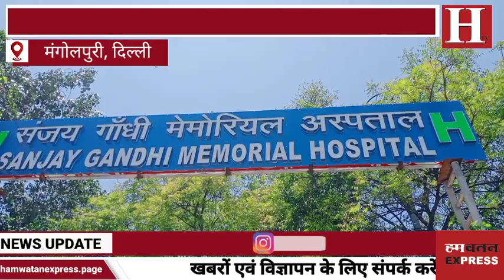Delhi के Mangolpuri स्थित संजय गांधी Hospital में Doctors ने किया पौधारोपण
आज विश्व पर्यावरण दिवस है। दुनियाभर के तमाम देश पर्यावरण दिवस मना रहे हैं। मानव और प्रकृति का गहरा नाता है। इसे संरक्षित और सुरक्षित रखने के लिए 5 जून को हर साल पर्यावरण दिवस मनाते हैं। पर्यावरण की सुरक्षा को लेकर जागरूकता और सचेत रहने को लेकर दिल्ली के संजय गांधी मेमोरियल हॉस्पिटल में विश्व पर्यावरण दिवस मनाया गया जिसमें मेडिकल सुपरिटेंडेंट एस. के. अरोड़ा के नेतृत्व में तमाम स्टाफ ने वृक्षारोपण किया और कहा  कि जीवनदायिनी धरती को रहने योग्य बनाने के लिए पेड़ पौधों के जीवन को बचाने और पर्यावरण प्रदूषण के कारकों को कम किया जा सकता है। इस कार्य के लिए दूसरों को भी प्रेरित करें।